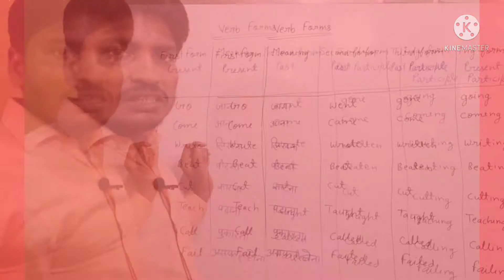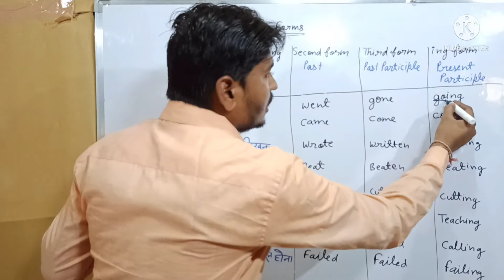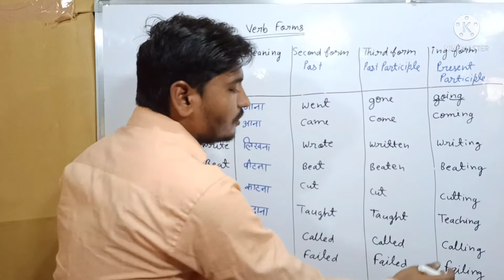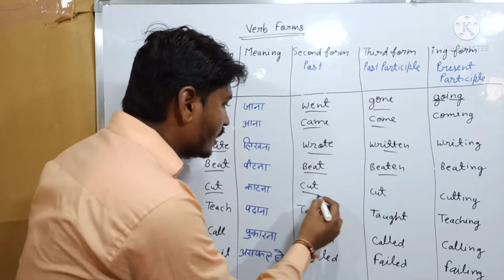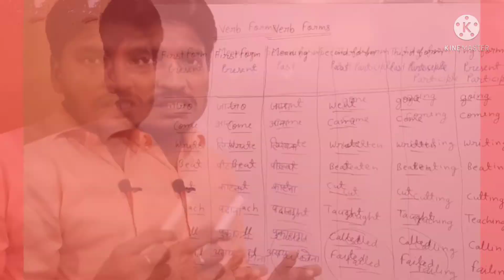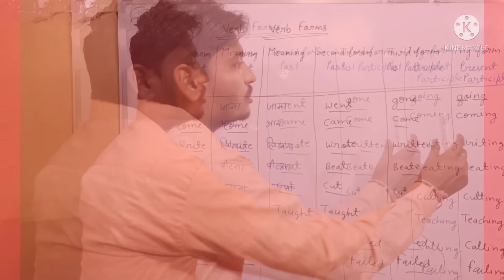Forms of Verb we'll explained first form second form third form and ing form